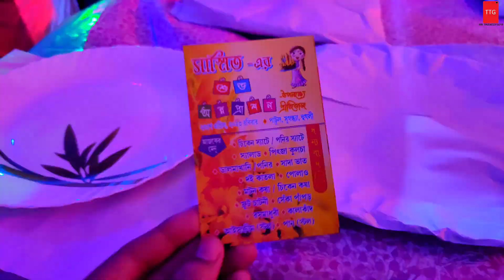ভাইপোর অন্নপ্রাশন | Nephew Rice Ceremony | 2023-VLOG:15 | The Talented Guys | TTG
আজকের ভিডিওটি আমার দাদার ছেলে  অর্থাৎ আমার ভাইপোর অন্নপ্রাশন এর অনুষ্ঠান নিয়ে । নতুন কিছু চেষ্টা করছি আপনাদের মতামত খুব গুরুত্বপূর্ণ।দেখে কমেন্ট করে জানাবেন কেমন হয়েছে।

Join me as I take you through the highlights of my nephew's rice ceremony celebration. This traditional Bengali event marks the first solid food intake of a baby and is a joyous occasion for the entire family.

In this video, you'll see all the fun we had with my friends who were also invited to the event. We indulged in the delicious spread of food from various stalls and savored every bite. From piping hot momos to mouth-watering Fuchka ( Golgappa), the food was simply scrumptious!

The event was held just next to my house, which made it all the more special. We played games, danced to some upbeat music, and captured some fun moments with our cameras.

Overall, it was an unforgettable day filled with laughter, love, and happiness.

Thank you for joining us on this special day, and we hope you enjoy this glimpse into our nephew's rice ceremony celebration! I hope you enjoy watching the video and getting a glimpse of the excitement and energy of the event.

অনান্য Vlog
2023-VLOG:14

2022 : Vlog 13
দিদির রিসেপশন

2022 : Vlog 12
দুলহান কি বিদায়

2022 : Vlog 11
দিদির বিয়ে

2022 : Vlog 10
দিদির গায়ে হলুদ

2022 : Vlog 9
দিদির অফিসিয়াল আইবুড়োভাত

2022 : Vlog 8
দিদির বিয়ের মেহেন্দি

2022 : Vlog 06
বাড়ির সত্যনারায়ণ পূজা

2022 : Vlog 05
দাদা বৌদি বিবাহ বার্ষিকী | বিরিয়ানি

2022 : Vlog 04
দিদির আইবুড়ো ভাত | বাঙালি খাবার

2022 : Vlog 03
মোবাইল গিম্বল | রঙ্গোলি বানানো

2022 : Vlog 02
শেষ কলেজ যাওয়া | বাদাম গান
Last College Visit | Badam Song

2022 : Vlog 01
এক বছর পর বাড়ি ফেরা